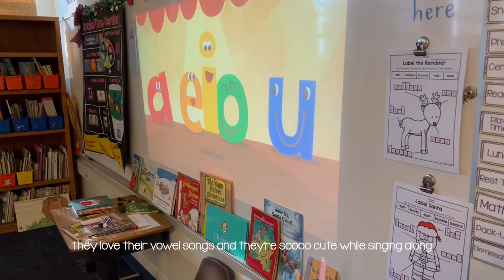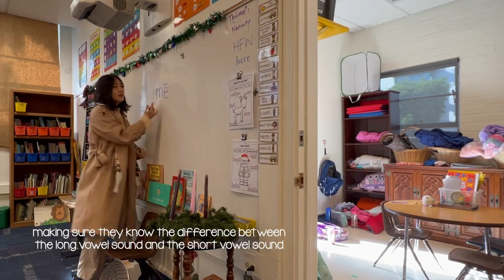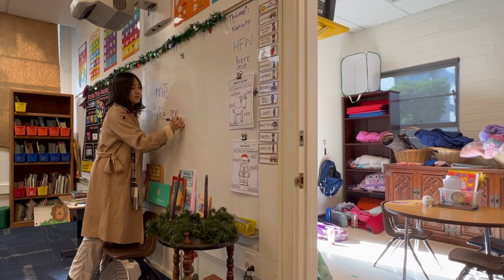we made Christmas stockings, kindergarten teacher, pickleball, dog sitting | vlogmas day 3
welcome to Serena's 12 Days of Vlogmas DAY 3!!

sub counts: 37, 285